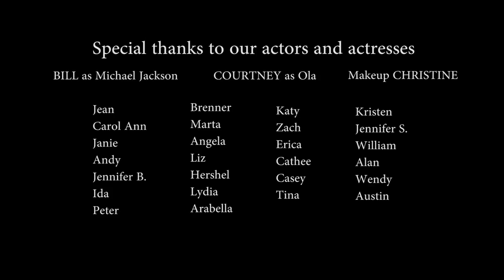Michael Jackson's Thriller by Stewart Home & School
In the spirit of the upcoming Halloween season, thirty of our students decided to recreate perhaps the most well-known Halloween video and added their own unique (making it even better!) twist.  From applying makeup to directing to acting and dancing, Stewart Home & School students were involved in every stage of the production of this video!  As we hope you can tell, perhaps the best part was the process of making it, though we are so proud of the spooky, fun outcome!  May you enjoy the entire Halloween season from all of us at Stewart Home & School!